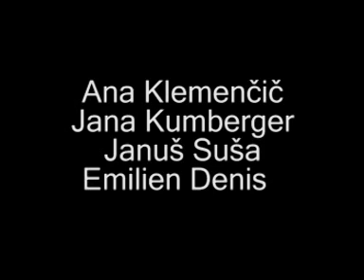Dragon vs Dinosaurs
Short-movie in stop-motion (some parts), made during the workshop of Šmocl (Laško)
Story by Januš Suša.